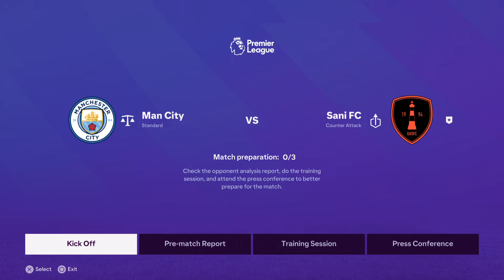Man city ''Title decider'' FC24 Manager PS5